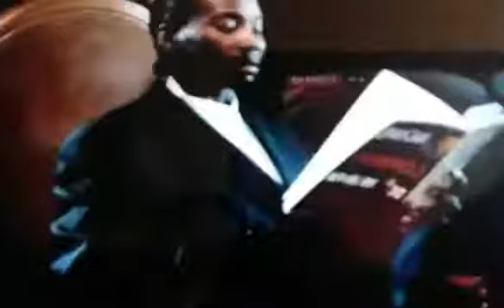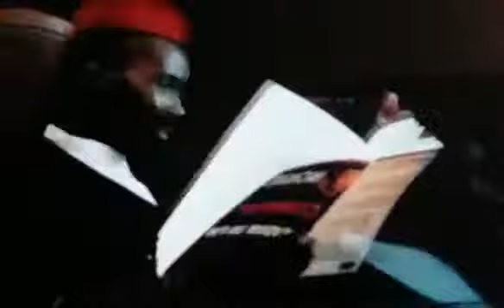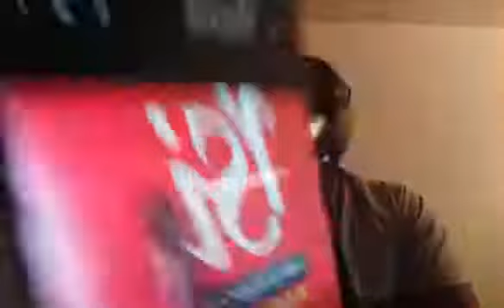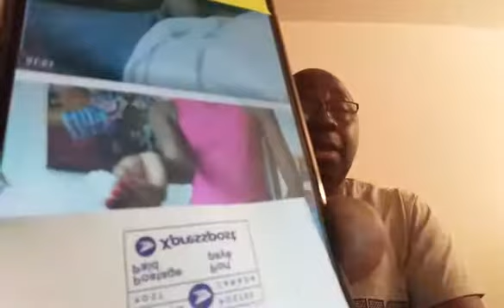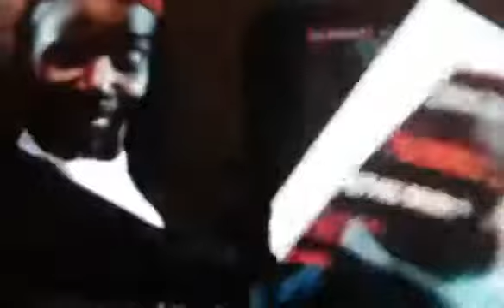16062021 CONSCIENCE CAMEROUNAISE POUR LE LIBERALISME COMMUNAUTAIRE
1 - être naïf est un crime pour le naïf.
Voici les descendants des fondateurs des républiques tel que nous les voyons
2 -  le promoteur de la radio RSI complot contre sa personne voici les enjeux du sabotage
Depuis le canada 18h50 et l'Europe 24h50